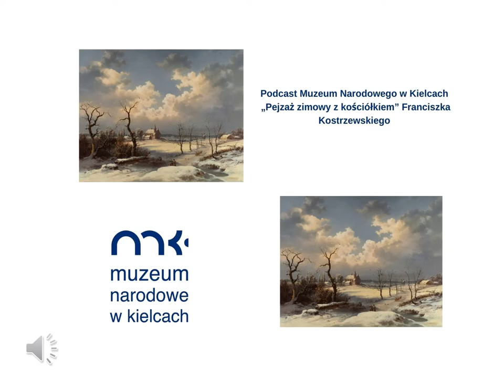"Pejzaż zimowy z kościołkiem" Franciszka Kostrzewskiego - Podcast MNKi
W podcaście dr Anna Myślińska opowie o obrazie Franciszka Kostrzewskiego "Pejzaż z zimowym kościółkiem". Artysta rzadko malował porę zimową, ale można odczuć, że w omawianej kompozycji inspirował się drobiazgowym realizmem malarstwa niemieckiego i holenderskiego, jak i własnymi obserwacjami przyrody. Na pierwszym planie przedstawił pokryty śniegiem teren i ukośnie biegnącą drogę, którą podążają piesi i jadący na saniach.  Głębiej, ukazał bezlistne drzewa w otoczeniu zarośli, bryłę niewielkiego kościółka, wiatrak i spichlerz. Ponad ciemną linią horyzontu widać wysoki obszar zimowego nieba z szarymi obłokami, rozjaśnionego pośrodku przebłyskami słońca.